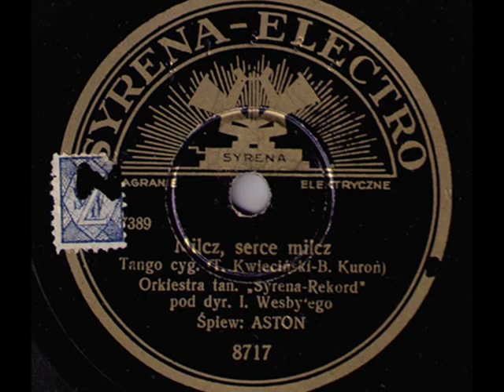Adam Aston sings Tango - Milcz serce, milcz (Keep Quiet My Heart, Keep Quiet)1936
Adam Aston & Orkiestra Syrena Rekord dyr. Iwo Wesby – Milcz serce, milcz [Keep Quiet My Heart, Keep Quiet] Tango (Kwieciński-Kuroń) Syrena-Electro 1936 (Polish)

NOTE: This pensive tune made me make a little slideshow travel across the lost Eastern lands of prewar Poland. According to the Yalta Pact (Feb 1945)  they were cut off from the historical territory of Poland and according to Stalin’s wish - donated to the Soviet Union. That new treason of the Poland’s “war allies” – Roosevelt (who in Yalta was displaced by Truman) and Churchill - resulted in total annihilation of the Polish & Latin culture in that territory. People were expelled- mostly to the workcamps in Siberia or, who was fortunate, on the so-called “re-patriation” trains to Poland. Breathtakingly beautiful gothic and baroque churches and palaces were turned into magazines. Collections of the arts, books, historical documents gathered through ages in the Polish museums or in private archives of the oldest Polish nobility living there – were destroyed or taken away to the Soviet museums. Cemeteries annihilated. Many architectural or other proofs of the Polish presence on that soil - erased. That’s how the history was – and still is – re-written anew. Thank’s God we still have some photographs saved – as well as the magic of  music! – which will take us away to that Polish Atlantis… At least, for three minutes.